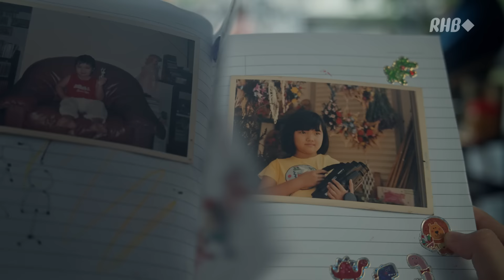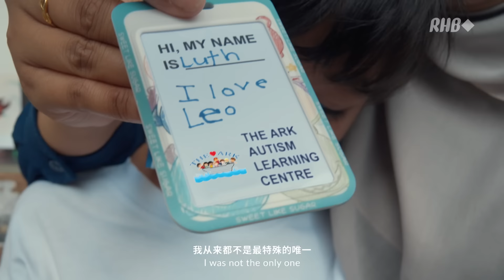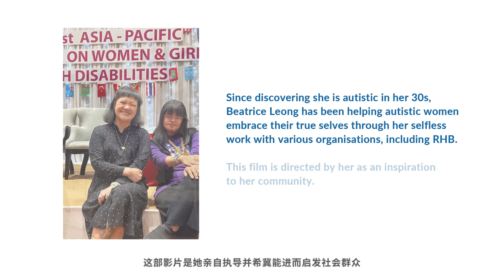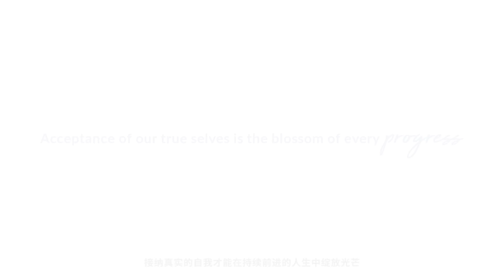RHB CHINESE NEW YEAR 2024: ACCEPTANCE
Finding your place in the world is not about fitting in. It’s not about following the usual paths. Or acting in accordance to the common script. It’s not about being normal, but about being you. Accepting your true self and letting it blossom into progress. And making a difference your way, no matter how different you are.